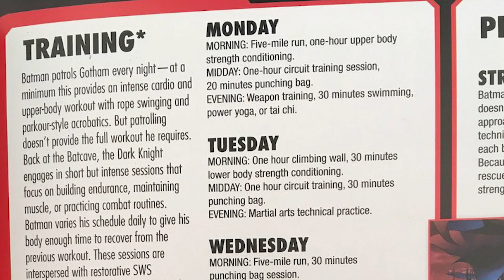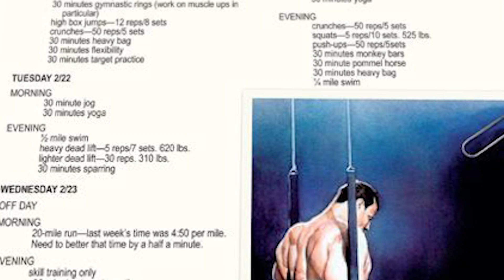The SCIENCE Of: Batman's Training Routine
We've seen just how powerful Batman is, but what is Batman's Training Routine that makes him so much stronger and dangerous? Welcome to the Science of Batman's Training Routine where we analyze what exactly Batman's doing both physically, mentally and recovery wise to get into peak human shape.